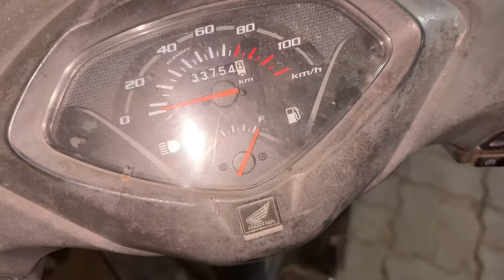Hamare staff ka birthday 😍 | surprise